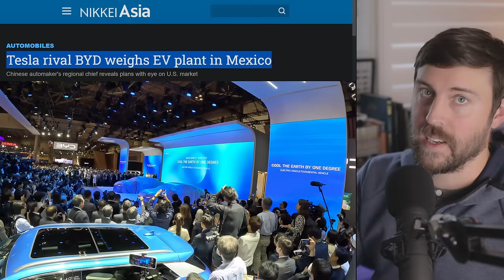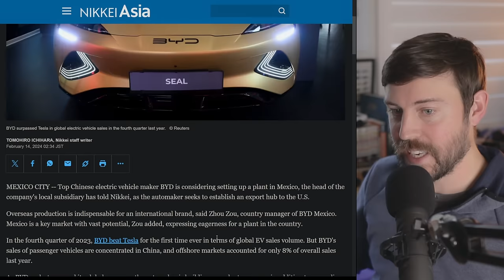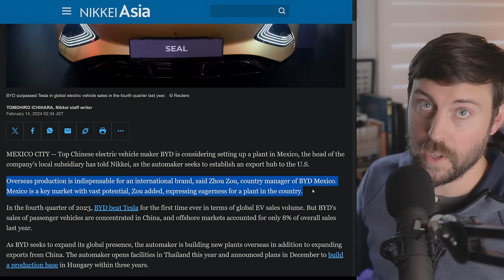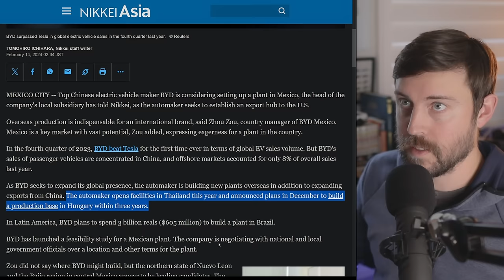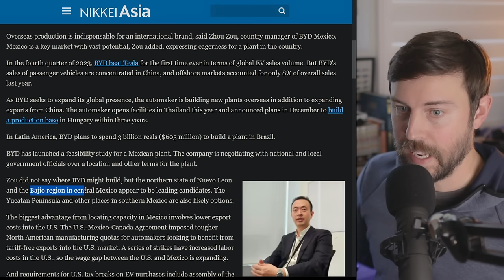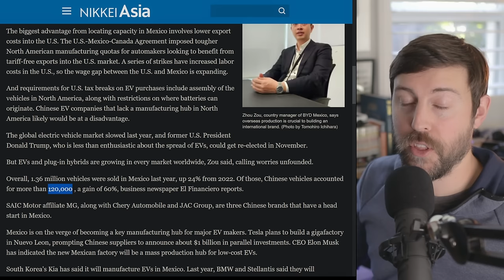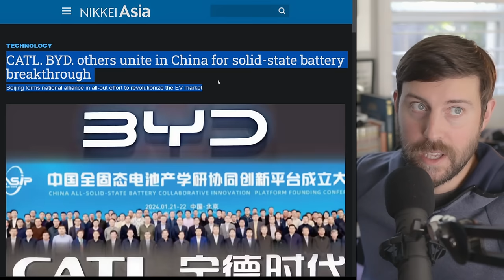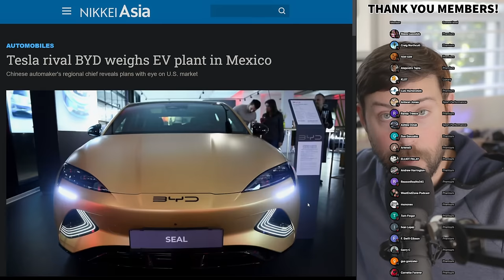Move OVER Tesla // China's BYD is Coming to AMERICA!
Tesla has lost it's best-selling EV crown to China's BYD. Now, China is ready to crack into the North American Market. This changes EVERYTHING!